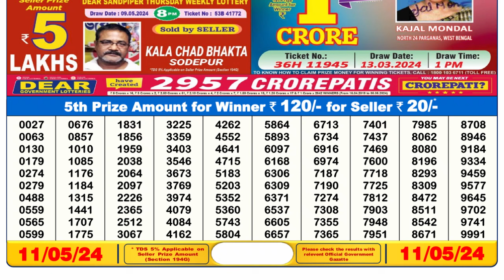🔴Dear Lottery Sambad Live 6pm today 11.05.24 Nagaland State Lottery Result